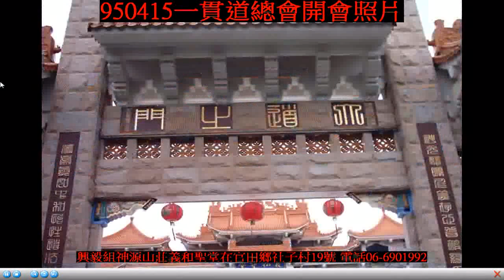split 006Slide Show950415一貫道總會開會照片2006AD+附加的聲音是師尊師母真傳妙道歌+2015茅山道士求道記 莊子網頁含茅山道士求道記20150603瀏覽g GG